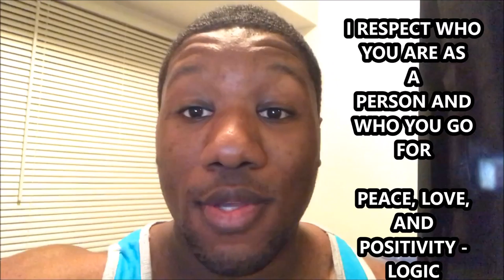THE BENEFITS I GOT FROM WOKINGOUT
Just telling you by working out, and continue doing it for a few moths you'll start to feel more confident about yourself.